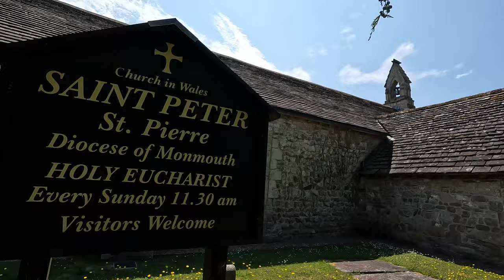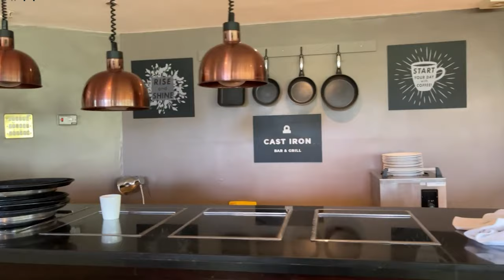Delta Hotels by Marriott St. Pierre, Chepstow, Wales Hotel Review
This Castle Delta Hotels by Marriott St. Pierre Country Club, Chepstow, Wales, United Kingdom was beautiful!